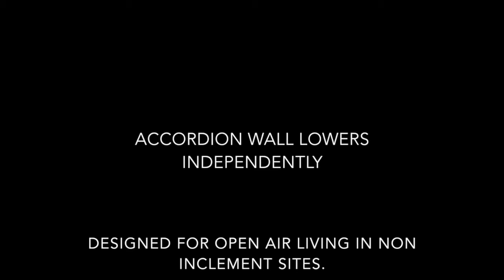Accordion Wall Demo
This video is about Articulating Wall Demo